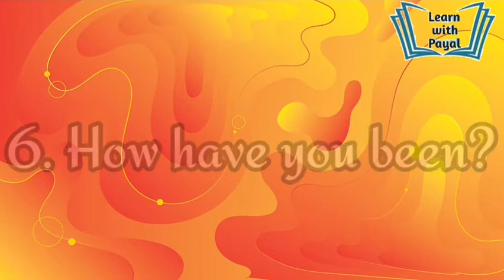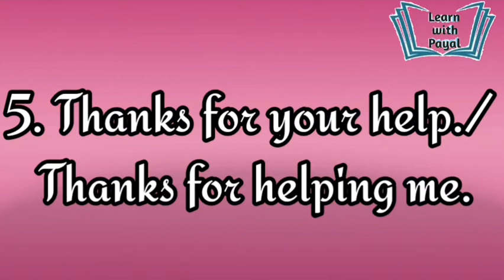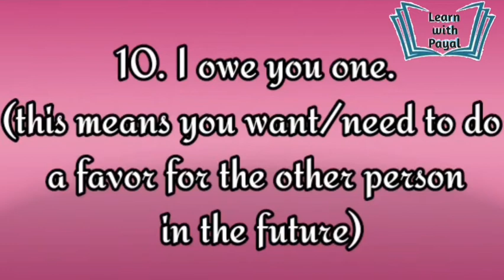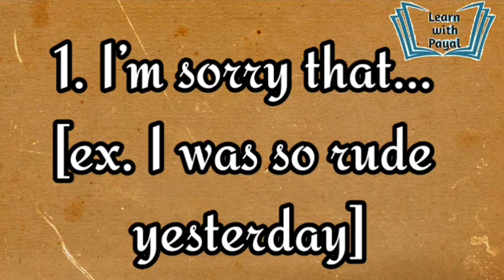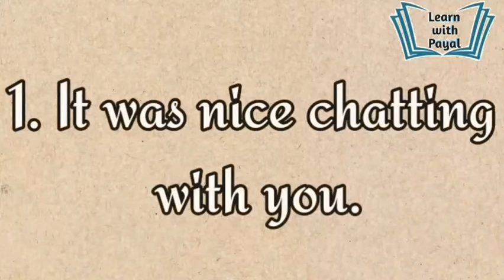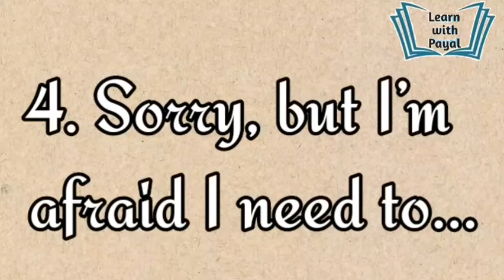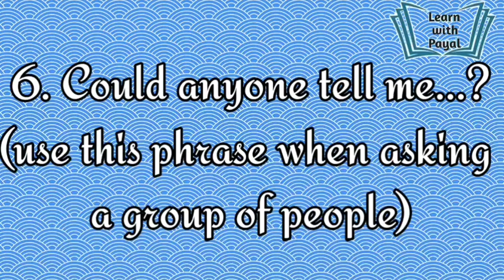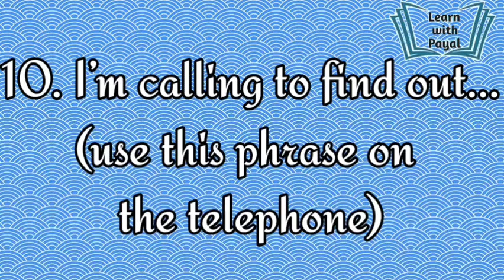Impressive English Phrases | Daily Use English Sentences| Speak English| English Speaking Practice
Hello guys !!

Welcome to my you tube channel Learn with Payal😊

We are gonna talk about some useful daily use English sentences and those are going to very useful for you.

learn english
english
speak english
english conversation
speak english with vanessa
english speaking
english lesson
fast english
american english
english pronunciation
learning english
spoken english
learn english with disney
practice english
english brodaily use english sentences
english sentences for daily use
english sentences
100 daily use english sentences
learn english
100 english sentences
short english sentences
spoken english
english sentence
daily english sentence
100 sentences in english daily use
english speaking
daily english
100 sentences in english
daily use sentence in english
100 english sentences for daily use
english speaking sentencesdaily use english sentences
english sentences
spoken english
daily english
english for daily use
english sentence
spoken english sentences
english speaking
learn with Payal
payal bole
bole